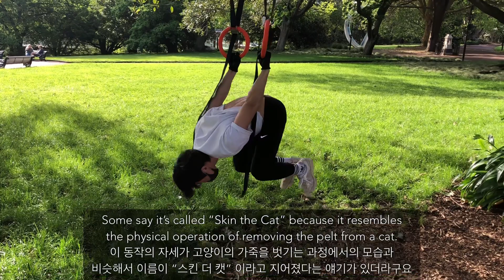Basic Ring Workout 2/운동 브이로그 🇳🇿